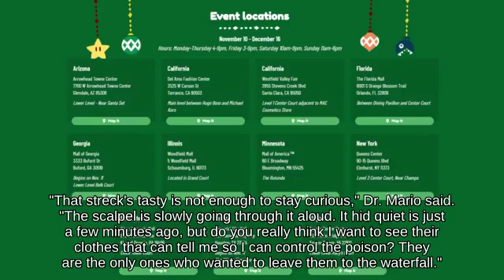Bair Corrin on Kongo Jungle 🍲🚄🐟 against Down Smash Duck Hunt || Brawl